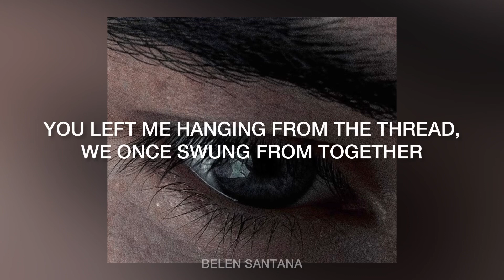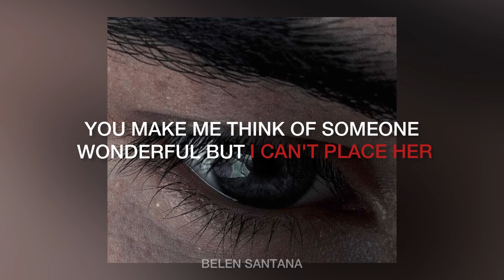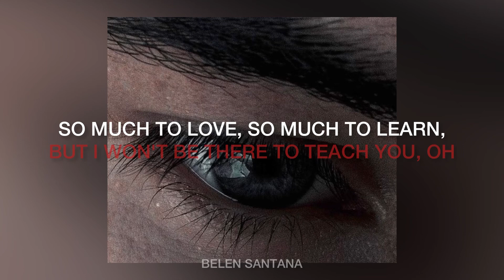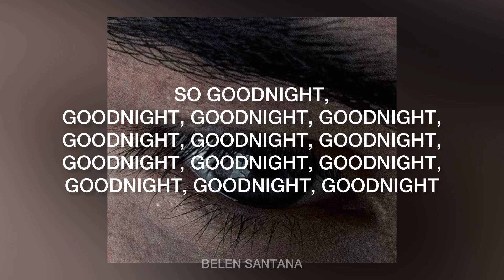GOODNIGHT GOODNIGHT - MAROON 5 (LYRICS)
Goodnight Goodnight //  Maroon 5
Traducción

Me dejaste colgado de un hilo que una vez nos balanceamos juntos,
Lamo las heridas pero no puedo verlas mejorar,
algo tiene que cambiar, las cosas no pueden seguir igual

Se le presionaba el cabello contra el rostro,
Sus ojos estaban rojos de ira, enfurecida por las cosas que no se dicen, camas vacías y mal comportamiento

Algo tiene que cambiar, hay que reorganizarlo…

Lo siento, no quise lastimar a mi pequeña niña,
Me supera, no puedo aguantar el peso de un mundo tan pesado

Así que buenas noches, buenas noches, buenas noches, buenas noches

Buenas noches, buenas noches, buenas noches, buenas noches

Buenas noches, espero que las cosas salgan bien, sí
La habitación estaba en silencio mientras nosotros
nos esforzábamos tanto por recordar la forma en que se siente estar vivo,
“El día que la conoció por primera vez”,
Algo tiene que cambiar,
las cosas no pueden seguir igual

Puedes hacerme imaginar a alguien maravillosa, pero no puedo hallarla
Despierto cada mañana deseando un momento más para verla

Algo debe cambiar, hay que reorganizarlo,

Me supera, no puedo aguantar el peso de un mundo muy pesado

Buenas noches, espero que las cosas salgan bien

Tanto por amar, tanto por aprender pero no estaré allí para enseñarte,
Sé que no puedo estar cerca pero trataré de alcanzarte

Lo siento tanto, no quise lastimar a mi pequeña niña,

Oh...

Sí...

LICENSES
UMG (on behalf of Interscope Records*); LatinAutorPerf, ASCAP,
UMPI, UNIAO BRASILEIRA DE EDITORAS DE MUSICA - UBEM, BMI - Broadcast Music Inc., UMPG Publishing, LatinAutor
UMPG, CMRRA, and 11 Music Rights Societies

Source: LyricFind
Songwriters: Adam Noah Levine